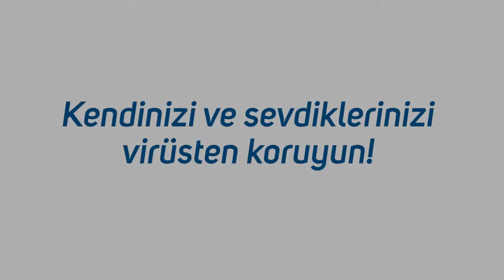Covid 19 Sürecinde Toplu Taşıma